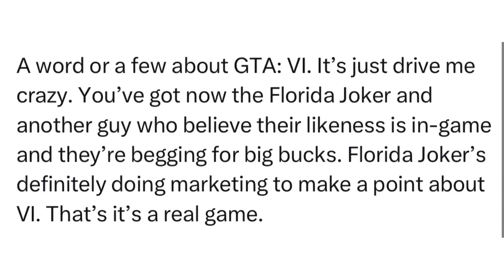SitRep2327 | 2 January, 2024, 02:06